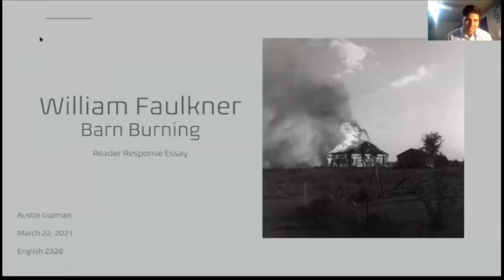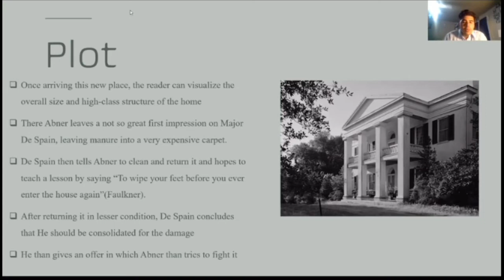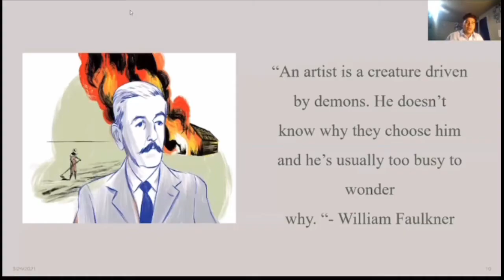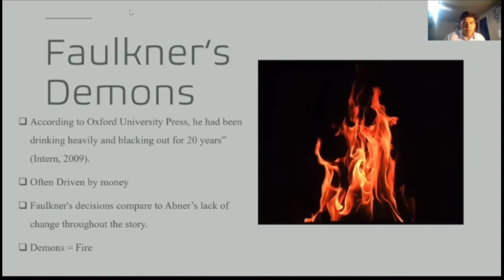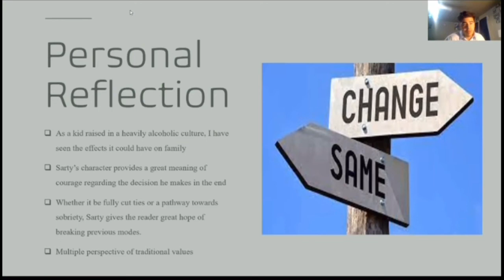Barn Burning Presentation